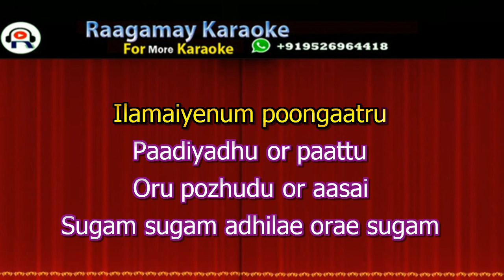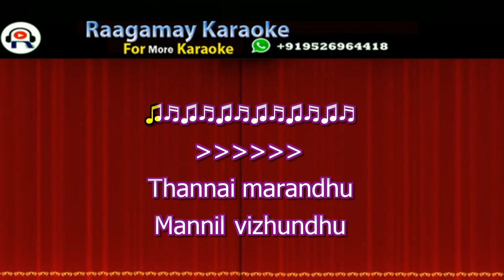ilamayenum poonkatru Remix Karaoke With Lyrics - Ilamai Enum Poongatru Unplugged Karaoke Lyrics